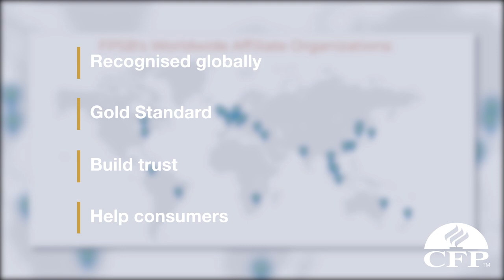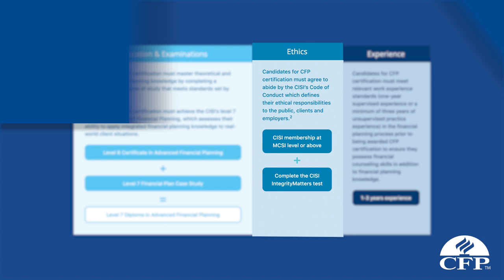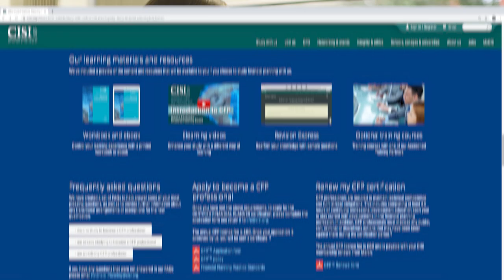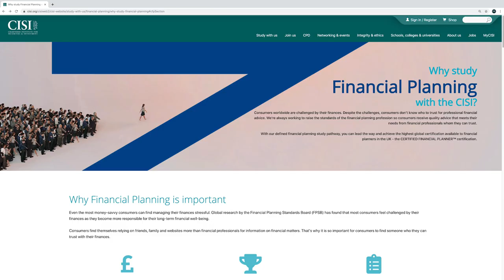Why should you become a CFP™ professional?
The CFP certification is considered the gold standard certification for financial planners worldwide. Becoming a CFP professional will give you the necessary skills to build trust and help consumers in an increasingly complex advice world.

The CISI offers the only route to the CFP certification in the UK, which includes the highest-level financial planning qualification available, the level 7 Diploma in Advanced Financial Planning.